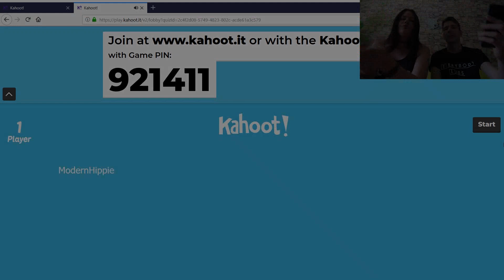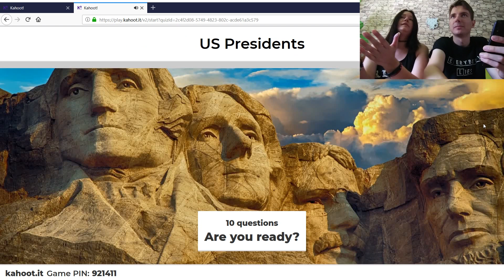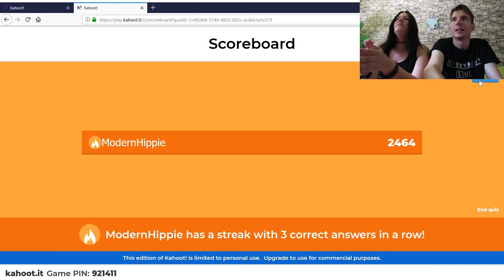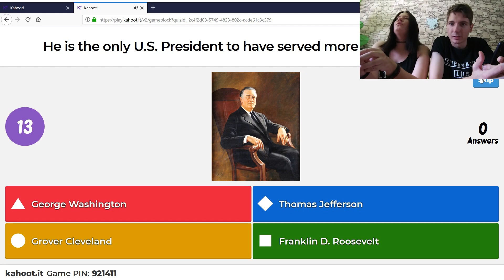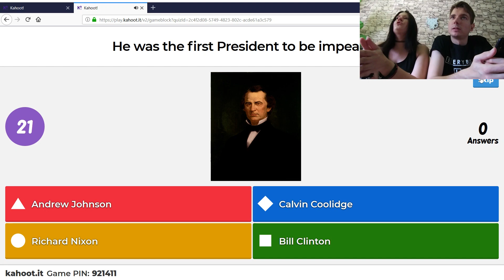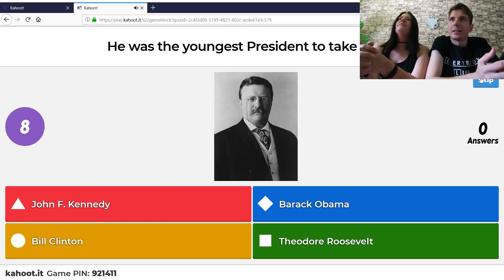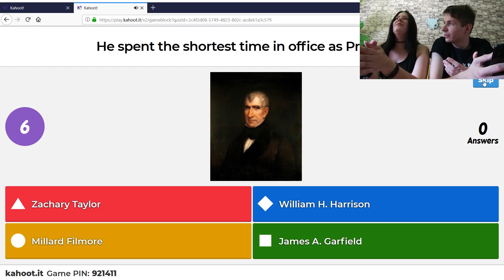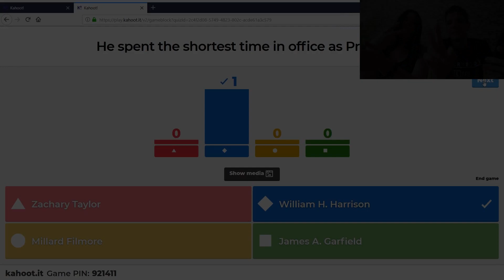Roosevelt az angol volt?! :O - Kahoot - ModernHippie #7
Egy újabb videó egy újabb játékkal: a kahoot egy nagyszerű kvízjáték, amit egyszerre többen is játszhattok a mobil app segítségével... mi is kipróbáltuk, miközben igyekeztünk nem beégni. Döntsétek el, hogy sikerült-e! :-)